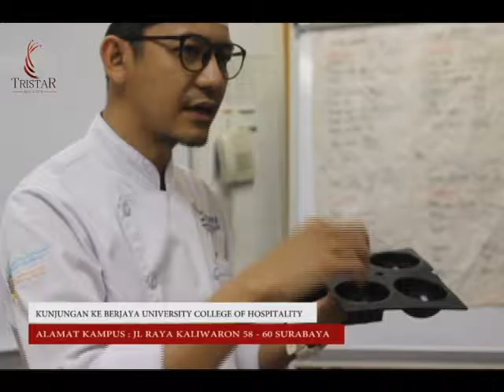Tristar Institute Berkunjung Ke Berjaya University College malaysia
Tristar Institute
Kampus Tristar Institute, ada di:

Surabaya || Jl. Raya Jemursari 244
Telp. 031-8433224, 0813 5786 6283, PIN. 2B517ECB

Kota Batu || Jl. Bukit Berbunga No. 10
Telp. 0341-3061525, 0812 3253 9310, PIN. D34223AE

Surabaya || Jl. Raya Kaliwaron 58 -60
Telp. 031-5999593, 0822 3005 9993, 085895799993, PIN. 5BOD4B28; 595410A6

Tangerang || Jl. PahlawanSeribu – Raya SerpongRuko BSD Sektor 7 Blok RL 31-33
Telp. 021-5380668, 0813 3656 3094, 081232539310, PIN. D34223AE

Galaxy Akademi
Ruko Royal Serpong Village No. 901 WTC Matahari Mall Serpong